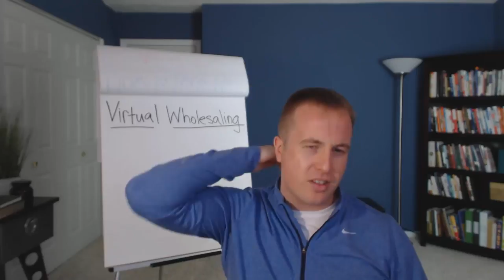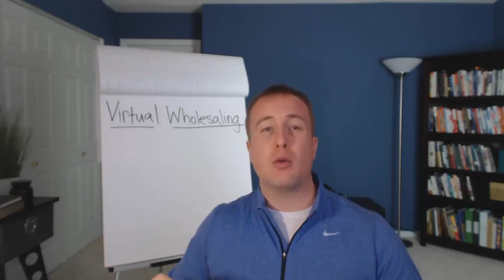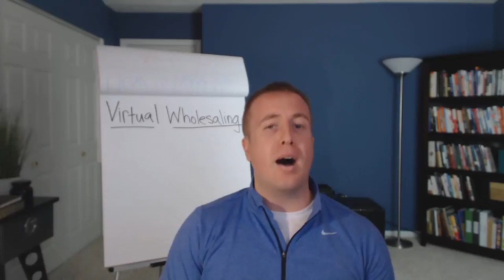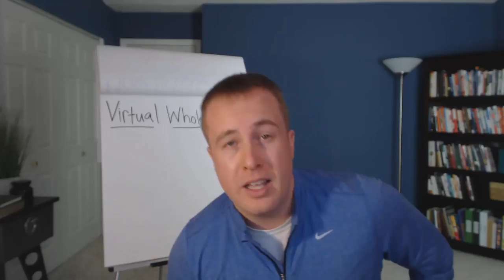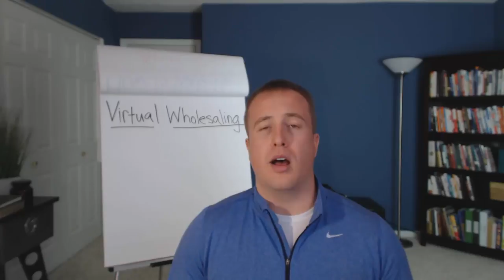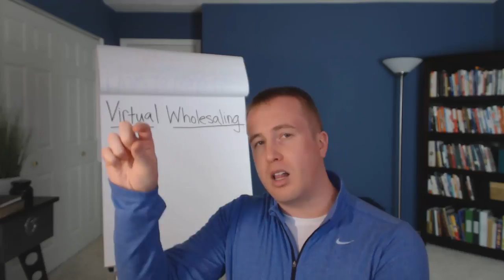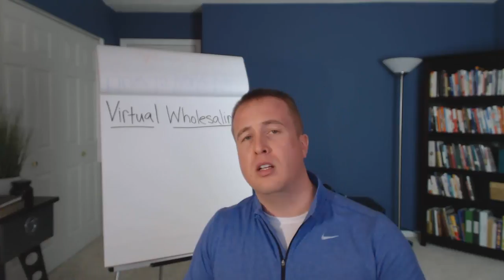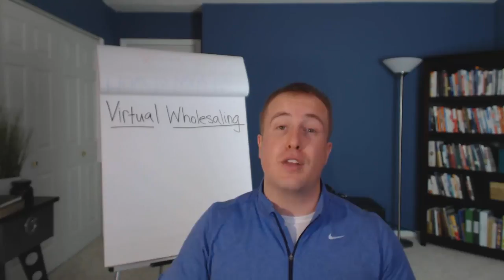Virtual Wholesaling - WHAT IT IS !? | PROS and CONS vs. Your LOCAL Real Estate Market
Learn how to grow and scale your wholesaling real estate business step by step. Subscribe to my website to watch this new free real estate investing case study I put together for you, then if you want you can schedule a 1 on 1 free call with me.

What Is Virtual Wholesaling? In this video you're going to learn the pros and cons of virtual wholesaling vs. wholesaling real estate locally in your own market.

Have you ever seen a real estate investing video, podcast, webinar where they say something like this " learn how to flip properties anywhere in the USA using only your laptop."? Ever wondered if this was true and what really goes into this investing strategy called virtual wholesaling? Well today is your lucky day because that is what we're going to talk about in this video.

We're going to be covering:
- my bad haircut experience
- the pros and cons of virtually wholesaling
- how to decide on a target market that you'll plant your stake in the ground
- if you do invest virtually in other markets how to get boots on the ground to make your life easier.
- a secret tip to always remember as an entrepreneur and real estate investor
- how to wholesale real estate effectively whether you are doing it local or virtually
- when to go own appointments
- how to do your offers when you are doing it virtually

Here are a couple of very simple ways we can get the most out of our relationship together!

► If you know someone who needs to see this video, please share it..

► In a rush? Add it to a playlist to watch it later.

And I'll do my best to cover those topics.

You are a real person who is taking time to consume my content and I don't take that lightly.

-Steven Howell